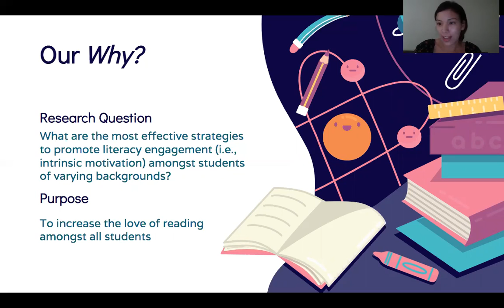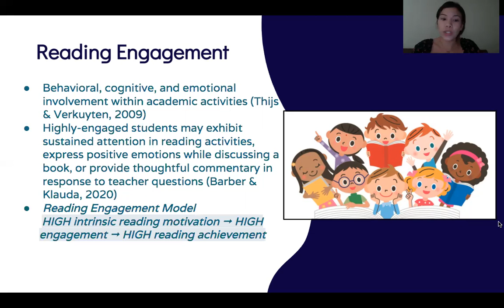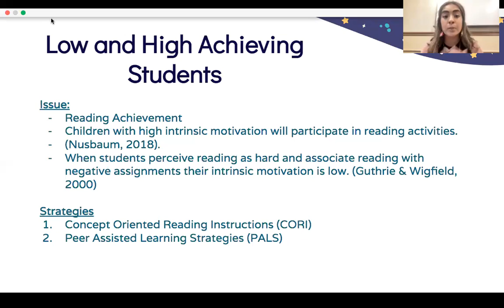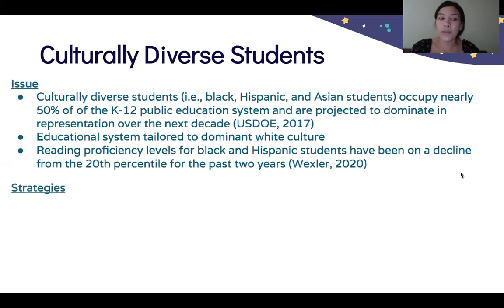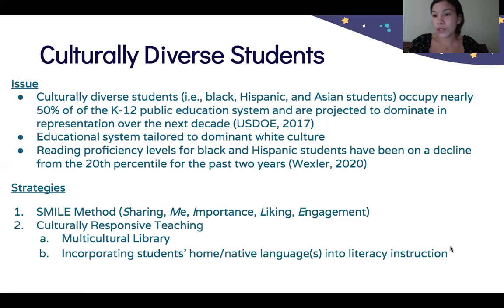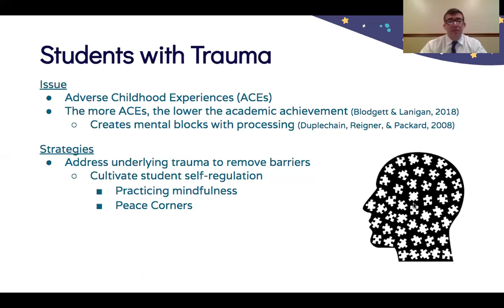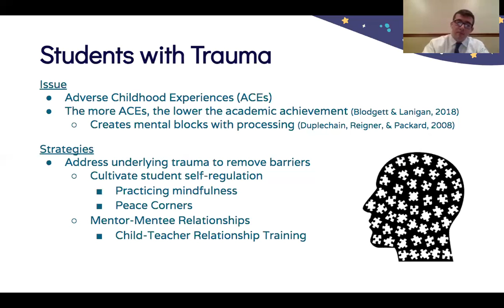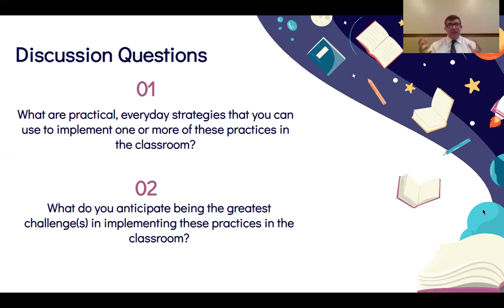A2 - Little Readers, Big World: Fostering Literacy Motivation Amongst Diverse Elementary Students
Celeste Arellano, Lindsay Baca, Liam Johnson, Jonathan Hake